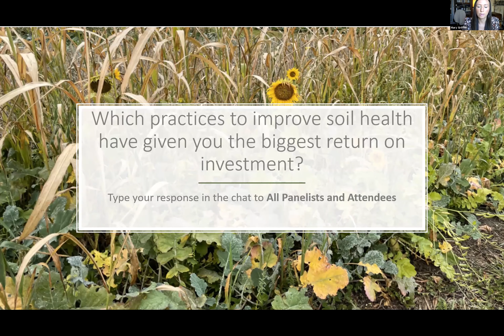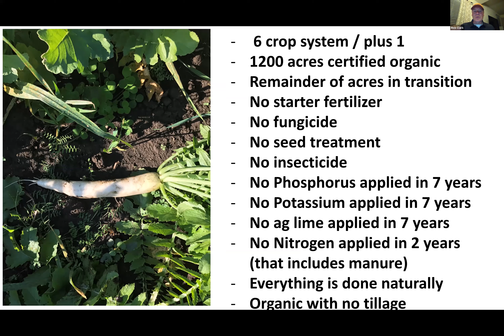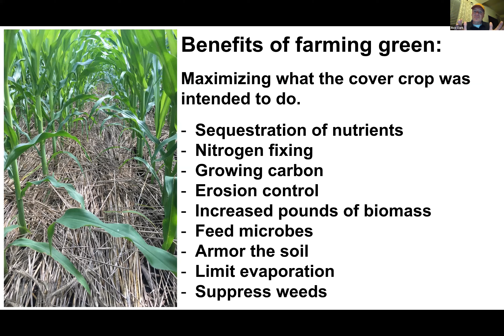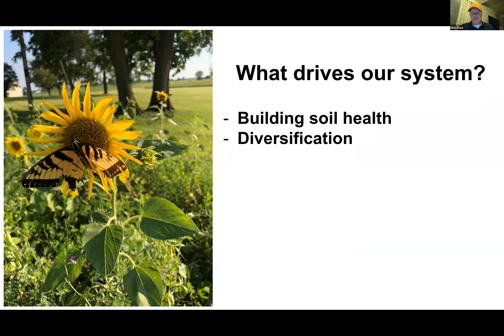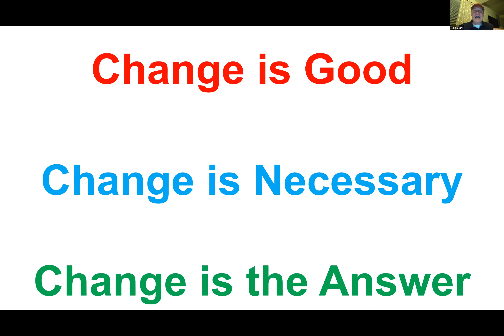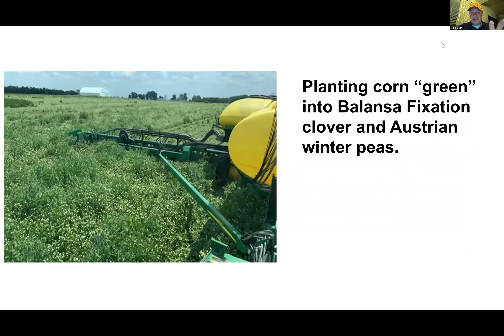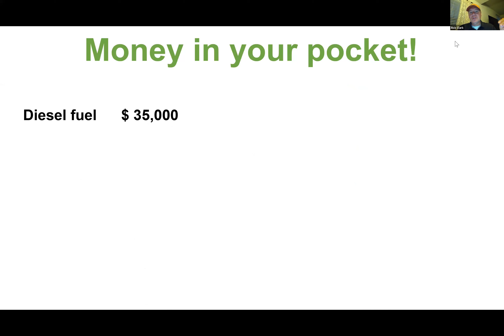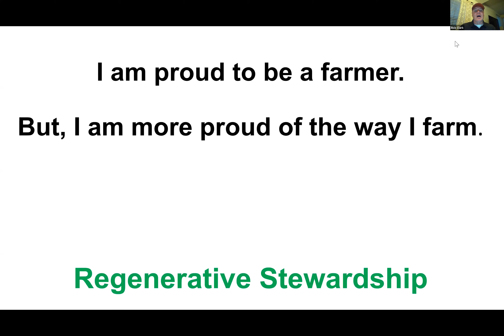What 's the Return on Investing in Soil Health?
Rick Clark explains how he has adopted his western Indiana farm to regenerative agriculture.